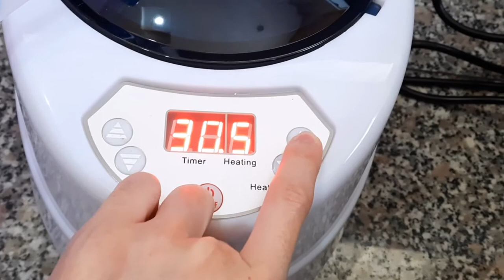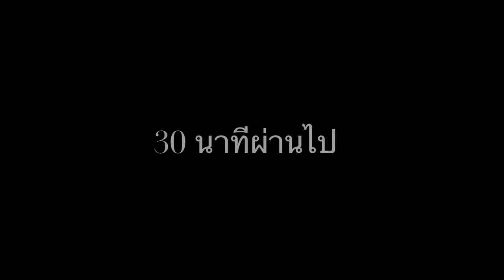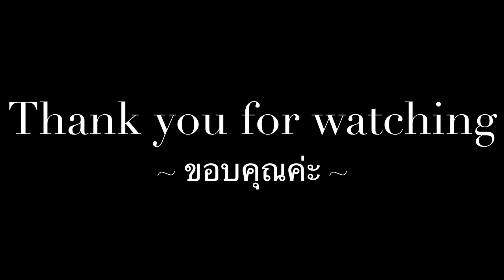[Unboxing’21 Ep.14] ตู้อบซาวน่า (แบบพกพา)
แกะกล่องตู้อบซาวน่า ไว้ใช้งานเองที่บ้าน
ขนาดไซส์ไม่ใหญ่ไม่เล็ก สะดวกพกพา, สีสันสดใสดีค่ะ